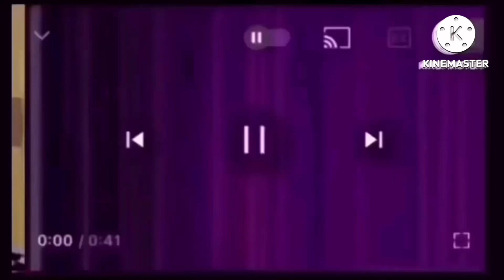221 Shuric Scans With Are Slides (Next Version)